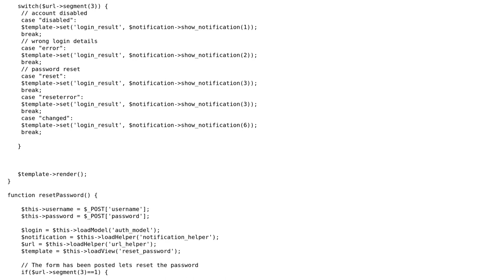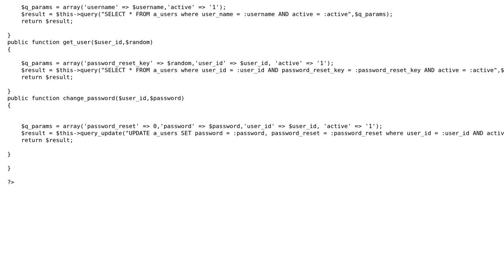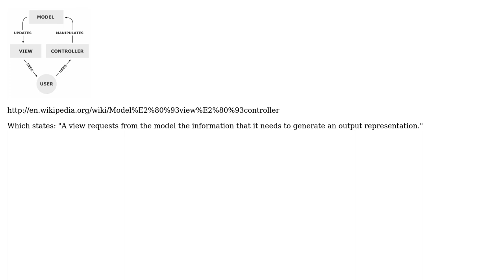Code Review: PHP Mvc code review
With thanks & praise to God, and with thanks to the many people who have made this project possible! | Content (except music & images) licensed under CC BY-SA | Music | Images & others | With thanks to user Tom B user Joel and the Stack Exchange Network Trademarks are property of their respective owners. You are responsible for your own actions.